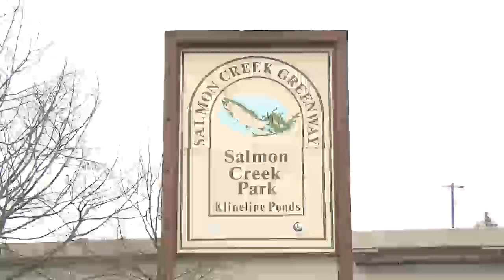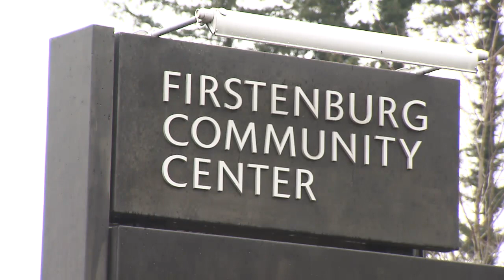Regional parks in Clark County - annual parking pass will save you cash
Regular park visitors can save money on parking fees by buying a $40 annual parking pass. The pass is good for unlimited visits to five of Clark County's most popular regional parks and boat launches. The sooner you buy your pass, the more money you'll save!